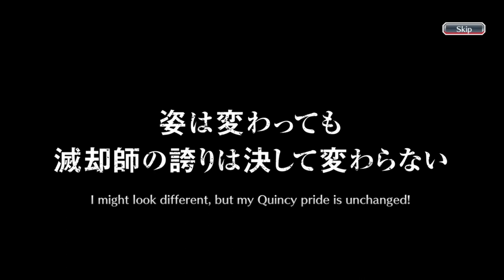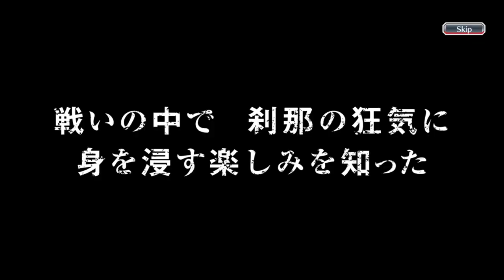UNBELIEVABLE LUCK! | I GOT URYU 7TH ANNIVERSARY FROM SENKAIMON MEDAL EXCHANGE | Bleach : Brave Souls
Unbelivable Luck! Hi everyone, this time I'm going to do something different than before! Previously, I had gacha on some of the newest banners, rerun banners, five star tickets, and brave souls tickets summons. Well, this time I'm going to complete it with a six star ticket gacha of two tickets! Of course I collected it in quite a long time. I got Uryu 7th Anniversary from this ticket. How insane is that? lmfao. By the way, curious about the one character that I got beside uryu 7th anniversary? Just watch the video guys, thank you.